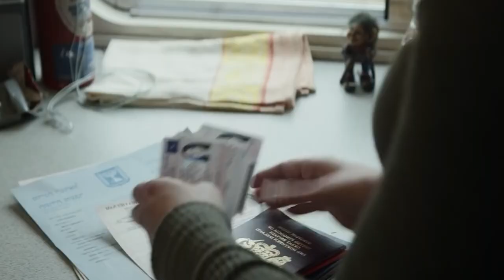Reseña: BLACK WIDOW | ¿Vale la pena verla en cine - Hay escena post-creditos? | Opinión - Critica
Harta de huir de su pasado, Natasha Romanoff (Scarlett Johansson), también conocida como Viuda Negra, se adentra en el núcleo familiar de los Romanoff, compuesto por Yelena Belova (Florence Pugh), Melina Vostokoff (Rachel Weisz) y Alexei Shostakov (David Harbour).
Con la familia otra vez reunida, tendrá que hacer frente a una conspiración vinculada a asuntos de su pasado.

3- Únete al Canal como patrocinador por solo $99 pesos mensuales  (arriba hay un boton azul que dice unirte)

7-No olvides que esto lo hago por que lo disfruto en compañia de mis amigos y mi opinion es sincera  sin afan de venderte nada a pesar de que tengamos patrocinadores , al contrario de eso  el objetivo es  ayudarte a tomar una decisión de manera desenfadada y relajada del mundo del cine y de los videojuegos si es que te late mi manera de comentar.